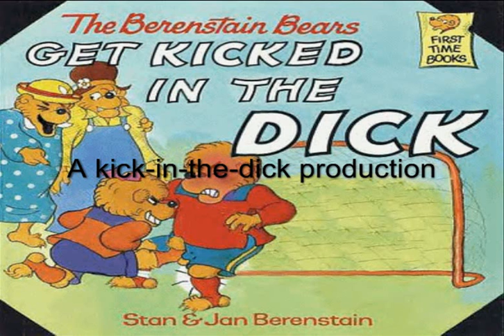Pk Vid 17 Leftover clips.wmv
This is all my leftover BS FML LOL clips from my recent pk vid 17

dont ask about the songs

- - - - - - - - - - - - - - - - - Related Tags - - -
Runescape bs bh pking bounty hunter pking bountyhunter bs bh rs runescape jagex ltd upload videos p hat purple hat clan purple hats bh clans runescape di rs elvemage kids ranqe Bluesayan soz owned defil3d elf mage pka i ayzee i joshinator48 eazy e369 runescape rs rs i ayzee i wildy owns1 spanjol 91 rs elvewatford runescape pking p2p f2p member bh bounty hunter team cape rs jagex range of ish pk vid 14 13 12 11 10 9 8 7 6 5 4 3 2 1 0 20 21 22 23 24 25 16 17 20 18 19 jagex rs 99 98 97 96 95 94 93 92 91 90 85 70 magic mage str strength ranging range magic hp hitpoints josh rs max andrew goner rune wildyowns1 tupac ignore this rs dis jagex songs music rock rap hiphop bs bh bounty hunter pking bh pking runescape wild gone wildy gone never coming back jagex dueling vid range of ish dueling vid i vmser i i ayzee i defil3d kids ranqe elvemage i kasoy i fuzzy002005 zezima uloveme the old nite 45 46 passed away died runescape cancer jagex views comments subsribe coventry uk england msn jagex usa amercia pk vid bounty hunter range of ish pk vid 13 bounty hunter pking vid rs jagex p2p magic f2p p2p zezima kdis ranqe soz owned ishybadboy ishybadboy range of ish dark bow bh bs not bounty hunter rs

All music used in our videos is purchased or royality free.

ci-rs